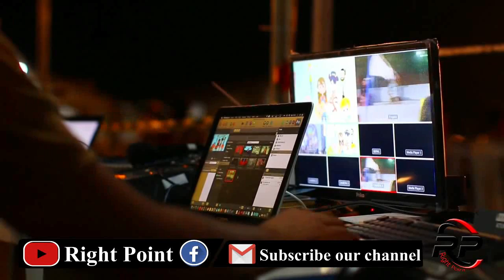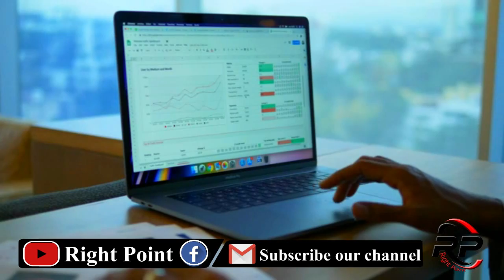American general report shook the whole world | Urdu/Hindi | Right Point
Right Point
news
current affaris
defence
pak army
isi
cia
raw
about top trending updates
pak defence
power in world pak army